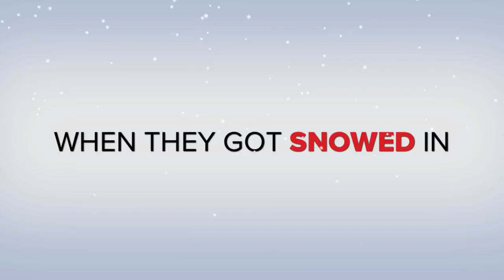Ski 2011 - Trailer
טריילר לסרט חופשת סקי- פבואר 2011.